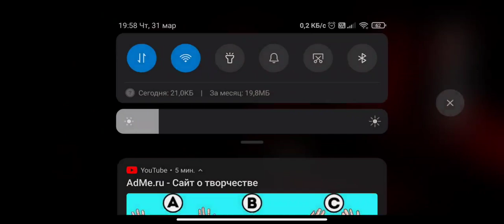Watch your nightmares 1-3 nights (I got jumpscream on 3 night:()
FNAF 4 WITH CAMERAS, NANI!?